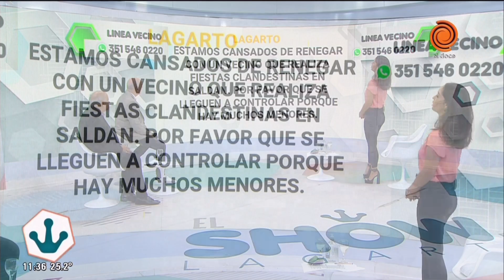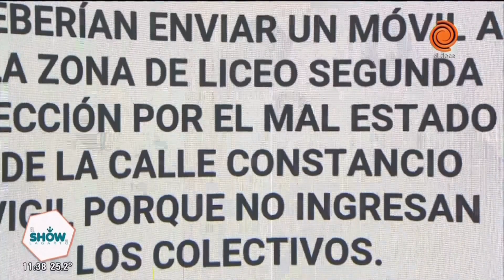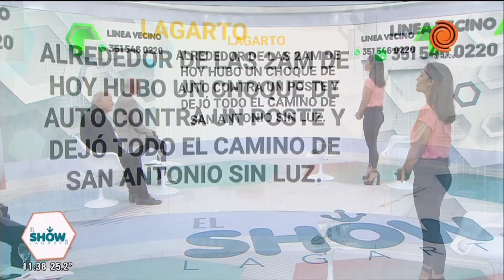Reclamos vecinales del día 8 de marzo de 2021